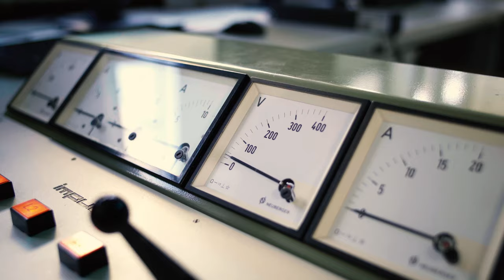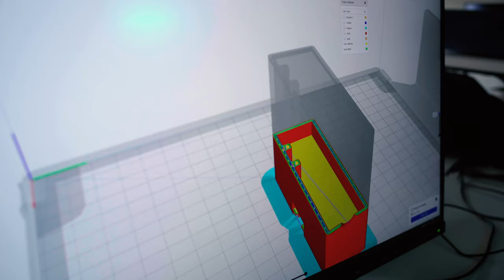Studiengang Electrical Systems Engineering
Du willst Ingenieur werden? Studier' den Bachelor Electrical Systems Engineering an der Hochschule Heilbronn.